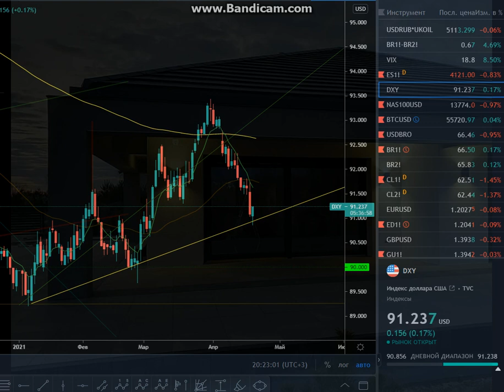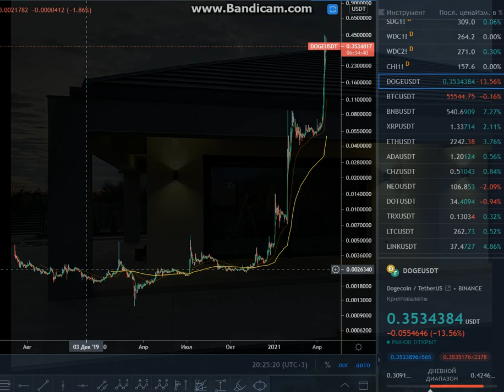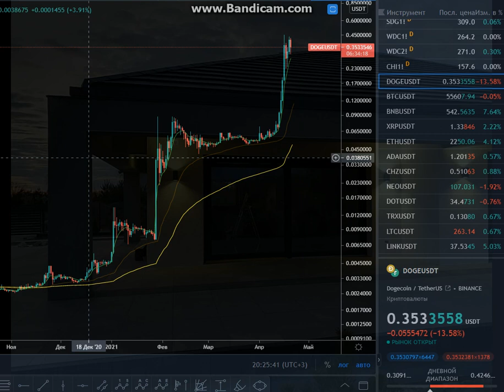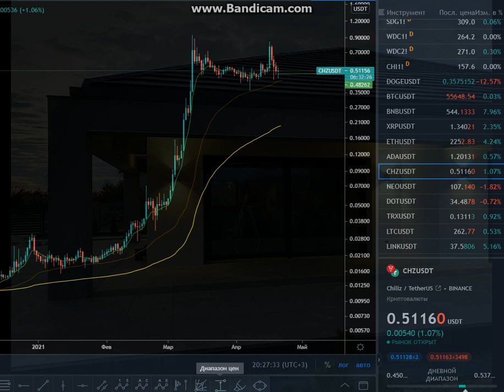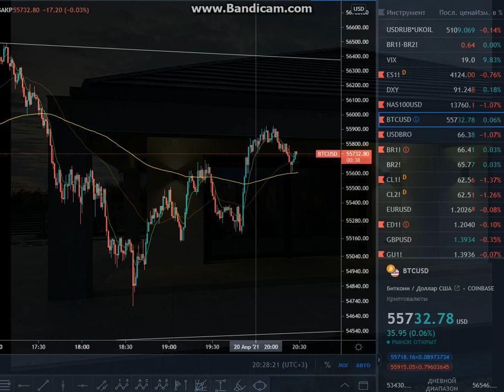Deep Coin #134 (Target Bitcoin on 2.600.000 $)